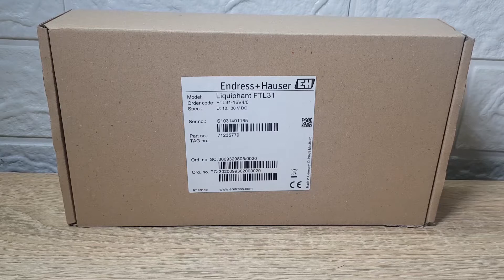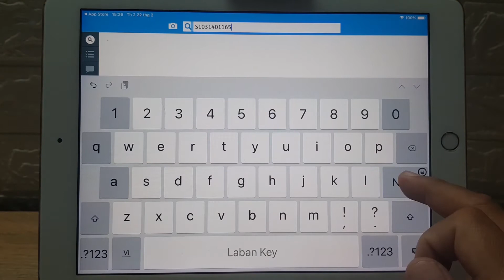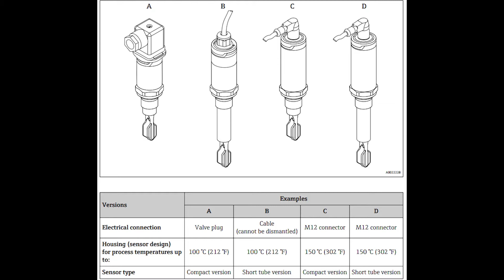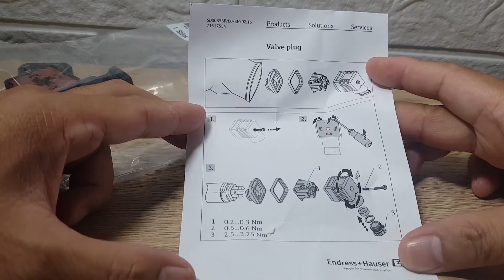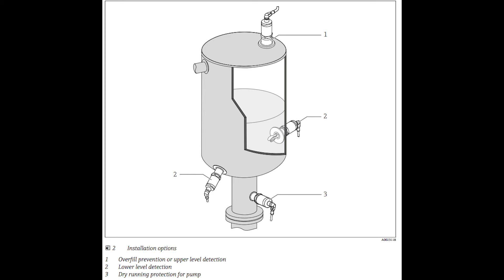Level Switch for Liquids - Liquiphant FTL31 Endress+Hauser | Cảm biến đo mực chất lỏng, dòng chảy.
Video này mình giới thiệu đầu dò đo mức Level Switch FTL31 của hãng Endress+Hauser và cách lắp đặt, đấu nối.

In this video, I introduce the Level Switch FTL31 sensor of Endress+Hauser and how to install and connect.

Nếu có yêu cầu gì thì comment bên dưới giúp mình .
    Thank You & Best Regard !!!
☆ FOLLOW " Thuan Automation "
© Bản Quyền Thuộc Về Kênh Thuan Automation